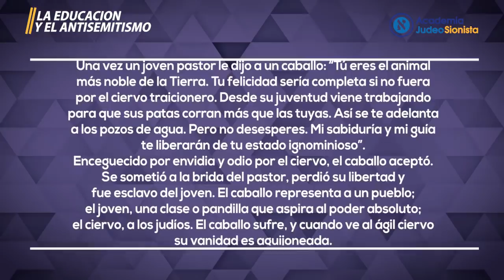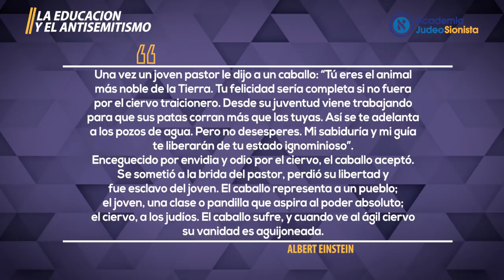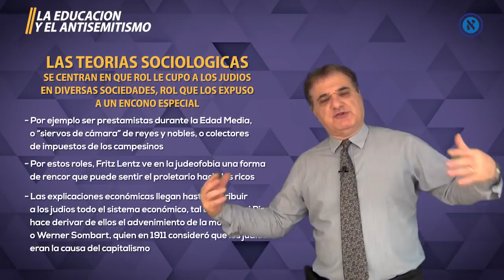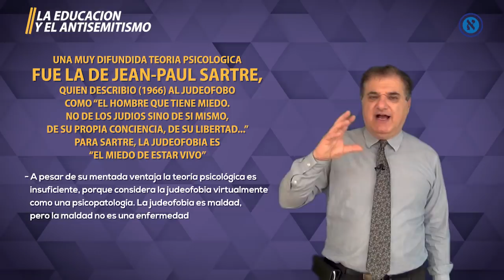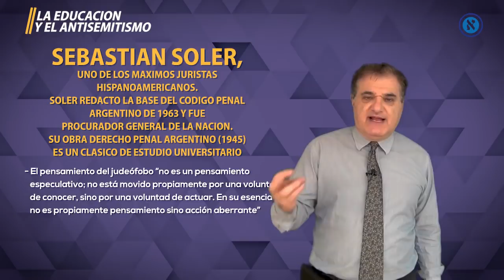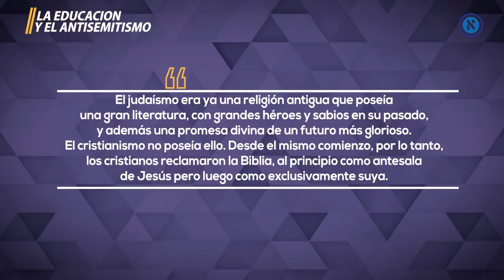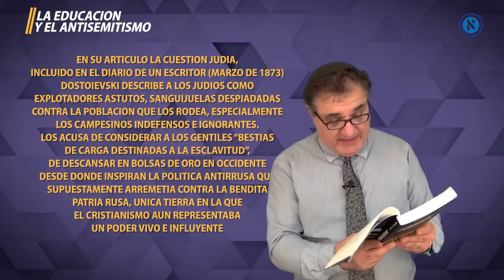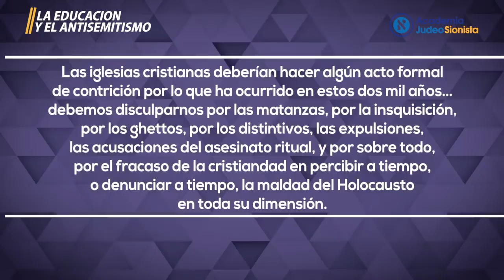La Judeofobia Moderna - Clase 10 - “La educación en torno al fenómeno del Antisemitismo”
Les ofrecemos un curso de diez clases con el mayor especialista en el fenómeno de Judeofobia en habla castellana, Gustavo Daniel Perednik. Usted puede tomar todo el curso de forma gratuita y hacer los exámenes correspondientes en nuestra página – En la décima y última clase del curso el señor Perednik desarrolla las cuatro condiciones que permiten que el antisemitismo se haya desarrollado y sea tan fértil. Luego detalla los enfoques que explican el fenómeno de la Judeofobia desde el punto de vista sociológico, psicológico y antropológico. Cierra el curso centrándose en la educación como forma de combatir y reducir la Judeofobia.

Los contenidos de la clase son:

• Resumen de la clase anterior (00:20);
• Las cuatro condiciones para que un odio de grupo pueda ser fértil (00:35);
• Conclusiones sobre el odio hacia los judíos (05:00);
• Tres enfoques para educar contra el odio Judeofobico (05:20);
• ¿Por qué se dio el fenómeno de la Judeofobia? (08:20);
• La teoría del chivo expiatorio (09:20);
• Pensadores sionistas analizan el fenómeno de la Judeofobia (10:25);
• Las teorías sociológicas para explicar el fenómeno de la Judeofobia (14:00);
• Las teorías psicológicas para explicar la Judeofobia (17:10);
• Visiones Antropológicas para explicar la Judeofobia (23:00);
• ¿Cuáles son los factores que más pueden contrarrestar la Judeofobia? (31:40)